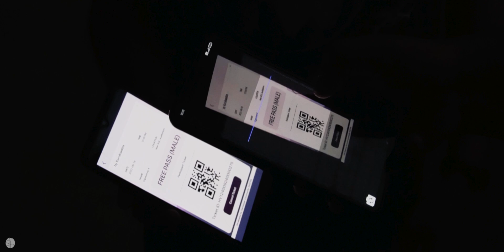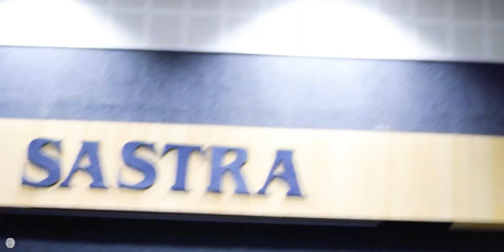Kuruksastra'22 - As It Happened | SASTRA University | SASTRA FotoHub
Presenting to you Kuruksastra'22,
As It Happened.